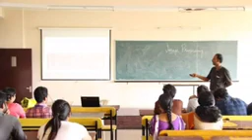challa Baga cheparu